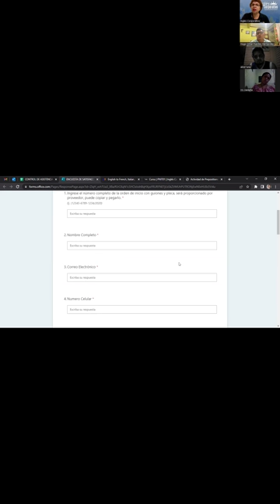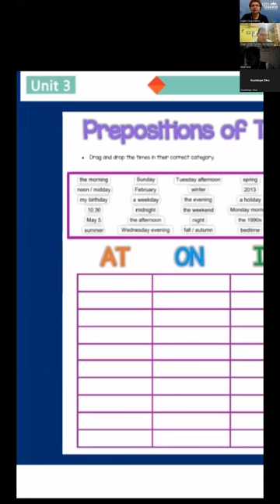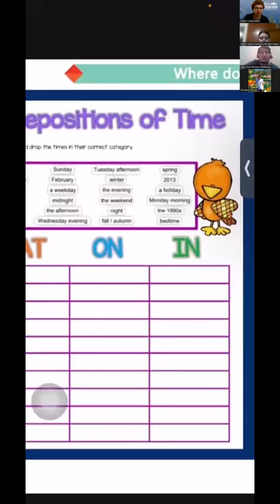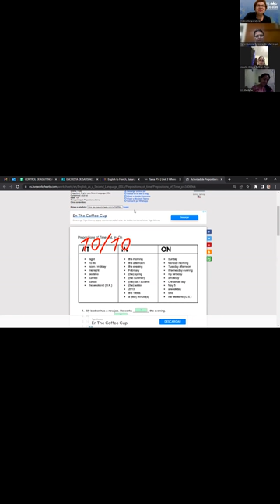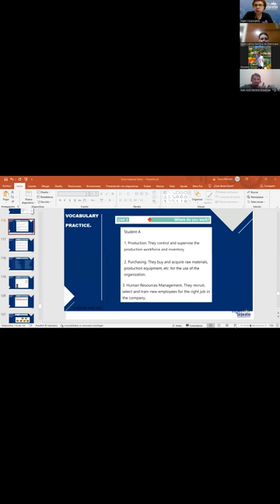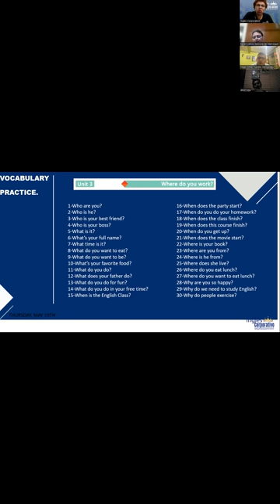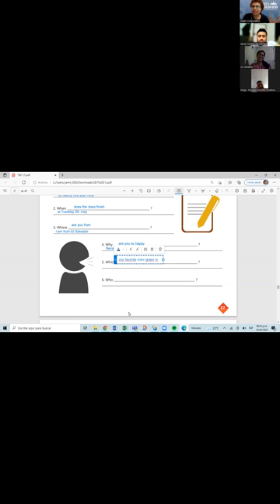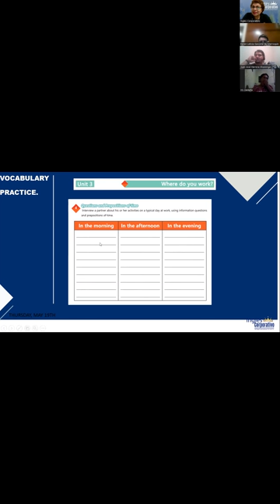Ingles Corporativo-19-05-2022-Vocabulary Practice